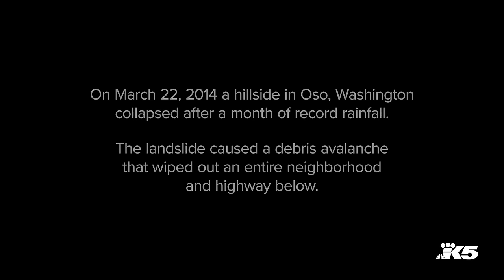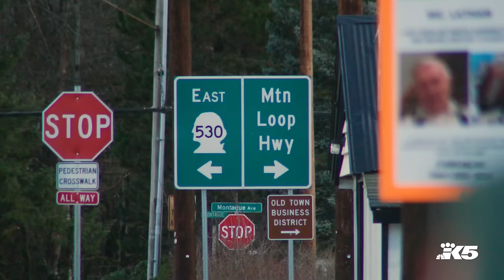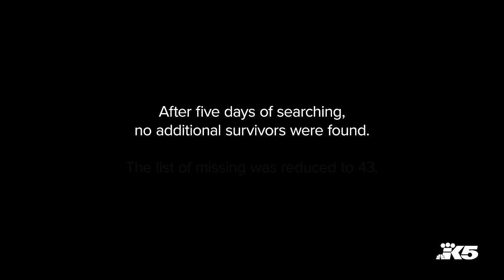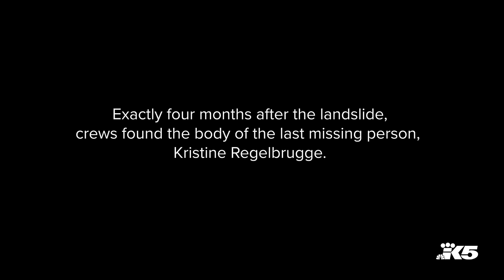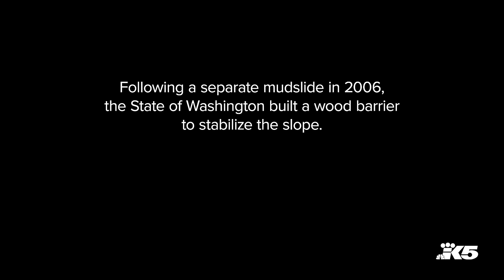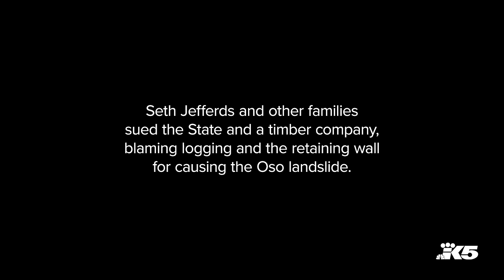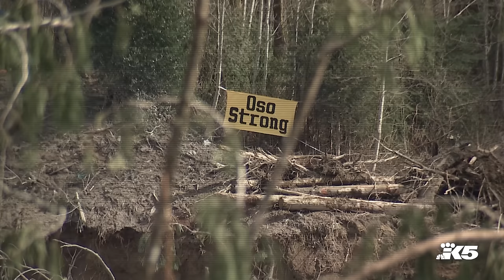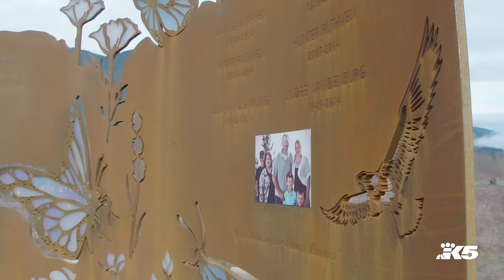Oso: Life after America's Deadliest Landslide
Ten years ago, the deadliest landslide in U.S. history struck the small town of Oso, Washington, killing 43 people on March 22, 2014.